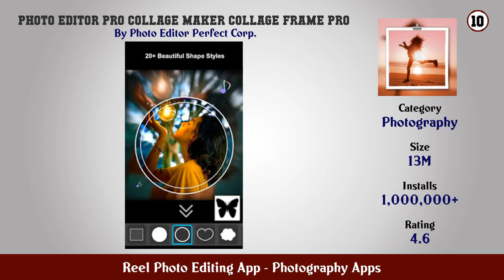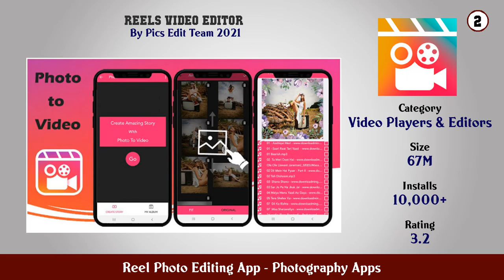Top 10 Reel Photo Editing App Android Apps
In this video we have listed Top reel photo editing app Android Apps. This video is for information and reference purpose only.